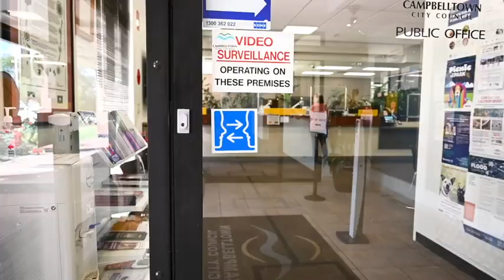Campbelltown Council Accessibility Movie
I was invited by the Cambelltown Council to participate in a video promoting accessible communication initiative. This is a short edited version but you can see it in full if you visit their Special thanks to Rachael for inviting me to participate and also to Lisa for supporting me on the day.